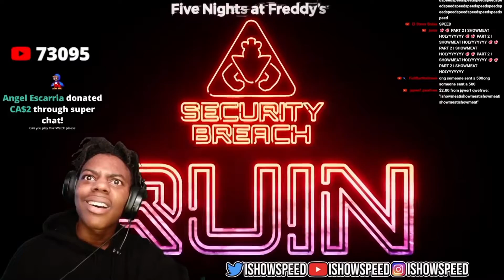September 11, 2023